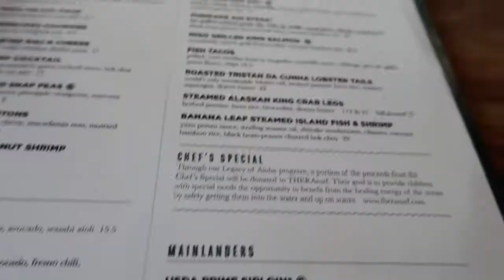You Can't Take Us Anywhere!- Ep. 6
A Day in the life of a College Student...On this episode: Dad and I go on a little Adventure, Gabe's Birthday, Costco Stuff. We will be giving a shoutout to whoever leaves a comment of a band or song for the 115 Gang to listen to.